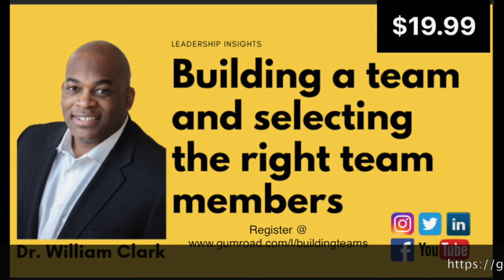How to learn from the past